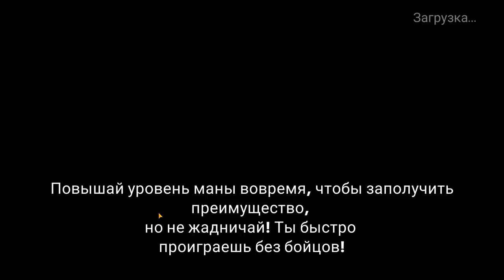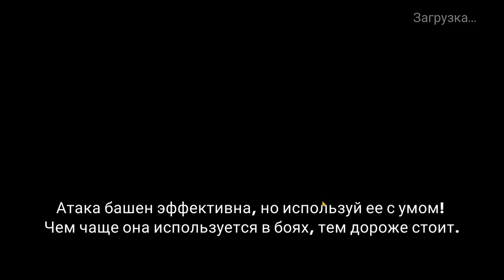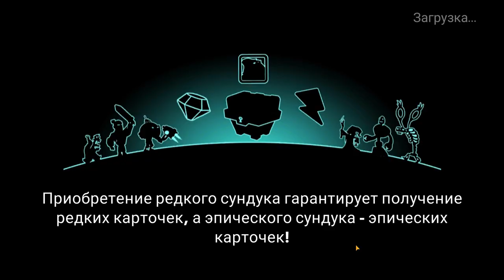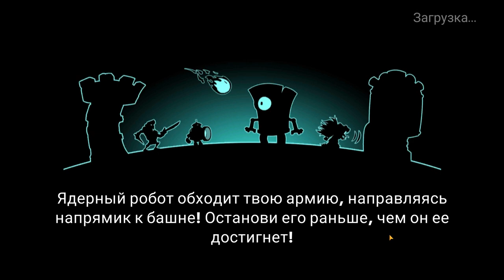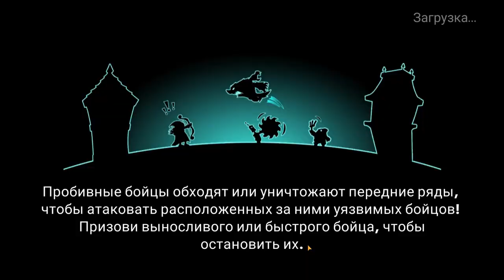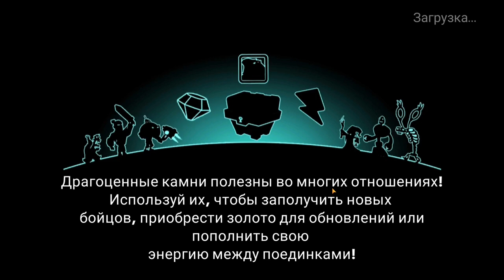Tower Conquest #224 А ВВЕДЁН ЛИ ОН В ИГРУ ???